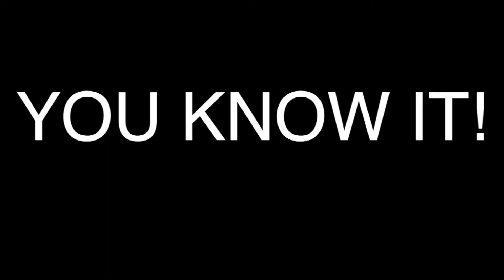June 5th Newscast (HAGS!)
A meme and blooper-filled farewell to all the seniors on the newscast crew. But don't worry, there will be more next year:)